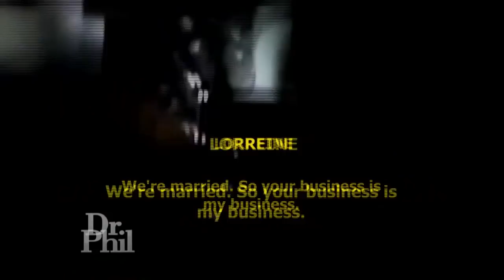Woman Says When Marriage Is Good, It’s Great; When It’s Bad, It’s A Nightmare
A woman claims her husband has called her a whore, spit in her face and gotten physical with her. He claims she’s angry and she’s the one who likes to get physical.